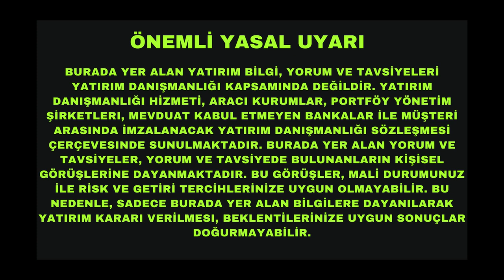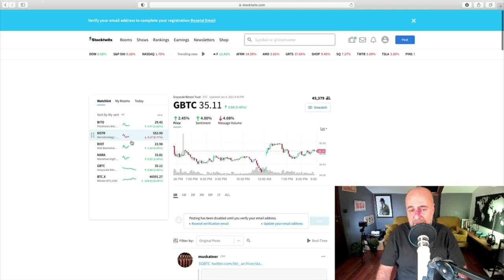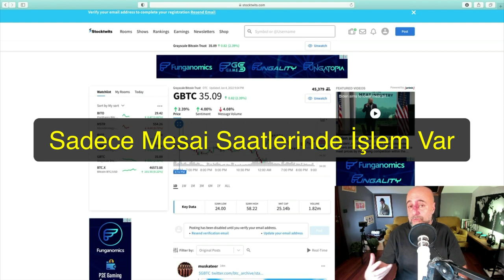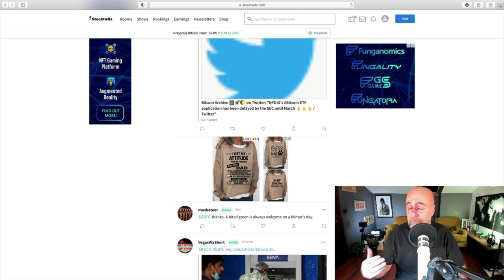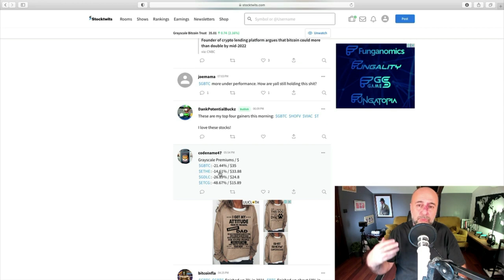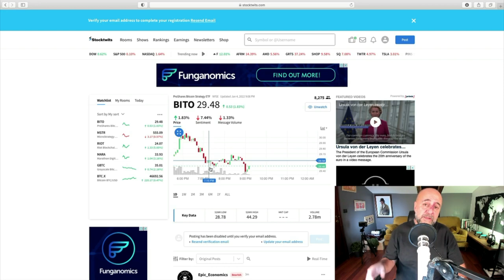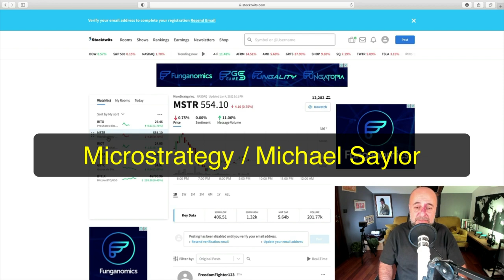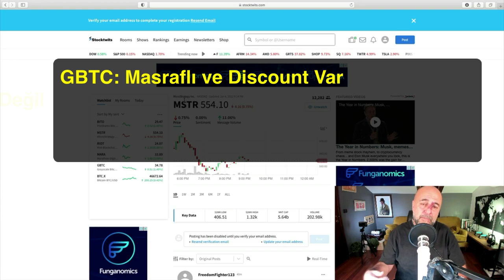Soyulmadan Bitcoin'e Yatırım Yapmanın Yolu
Bitcoin'e yatırım yapmayı düşünenlerin korkulu rüyası sahtekar borsalar ve hacker saldırılarına kurban olmak. Bu bölümde bu korkulara yenilmeden dünyanın şimdiye kadar gördüğü en heyecan verici varlıklarından birisine yatırım yapmanın gizli kalmış yöntemini gösteriyorum.

Bize Ulaşmak İsterseniz...